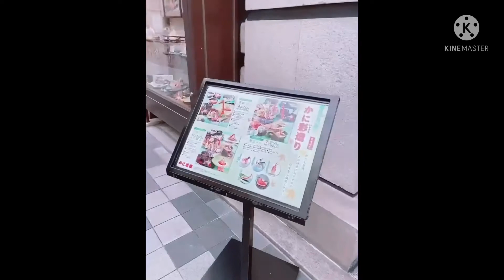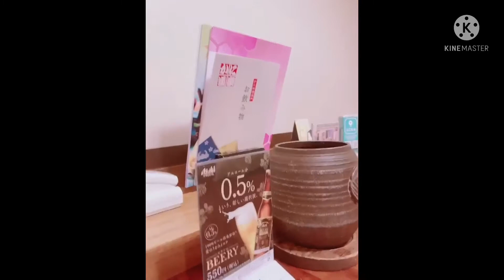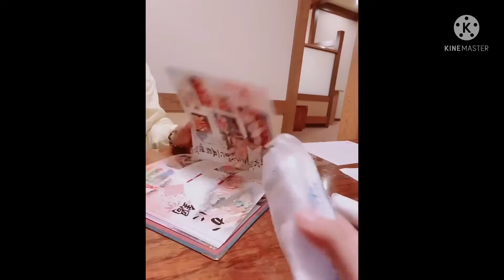Alimasag ng japan